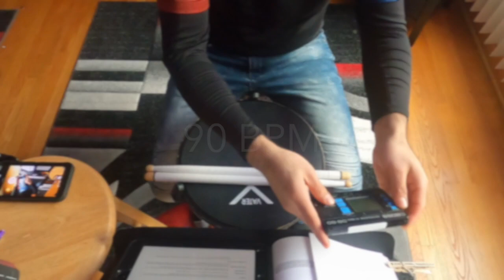3.23.20 - 16th Note Timing @ 80bpm to 100bpm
This video is about 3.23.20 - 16th Note Timing @ 80bpm to 100bpm